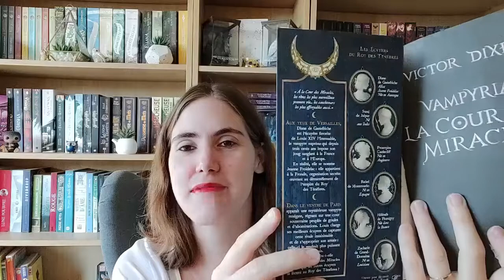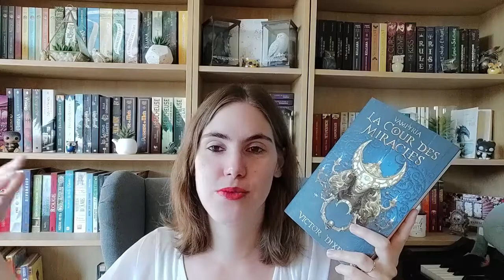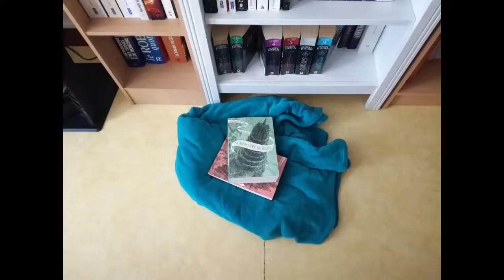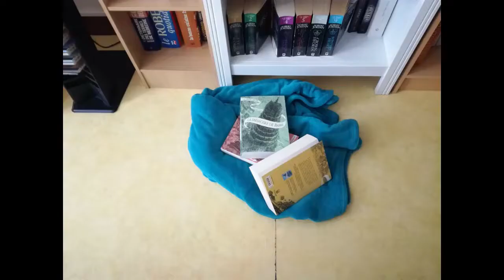Update lecture #81 : 🌹 Belle, Chien Pourri 🐶 et Vampyria 🦇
Coucou :)

J'espère que vous allez bien. Nouvel update lecture cette semaine sur la chaîne. Globalement, j'ai fait de très très bonnes lectures même si j'en ai fait trainer certaines beaucoup trop longtemps... Je vais essayer de me motiver pour avoir un rythme de lecture un peu meilleur pour cette fin d'année parce que je suis bien loin des objectifs que je m'étais fixés pour l'année...

Azur :)

- Belle de Robin McKinley.

- Chien pourri et sa bande de Colas Gutman.

- Vampyria : La cour des miracles (tome 2) de Victor Dixen.

* La musique *